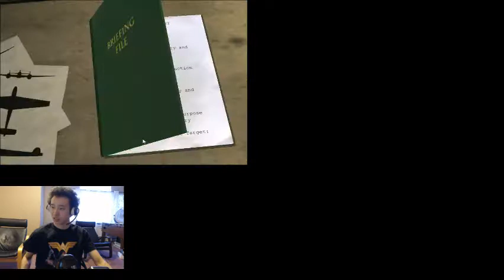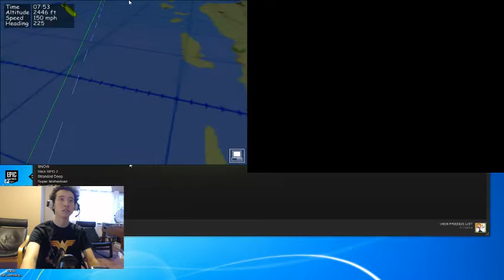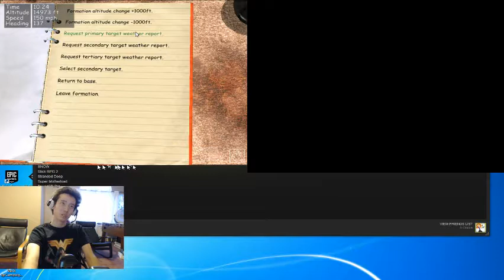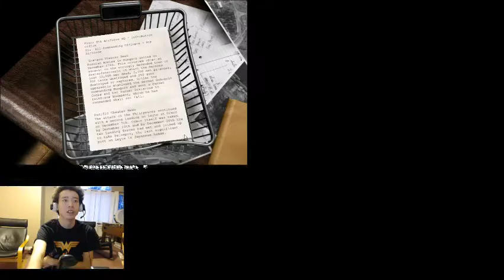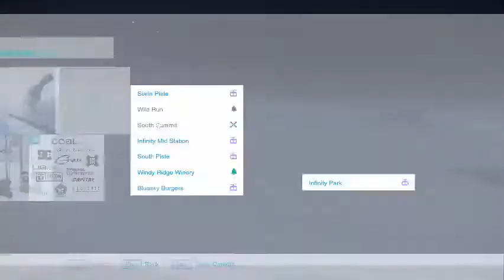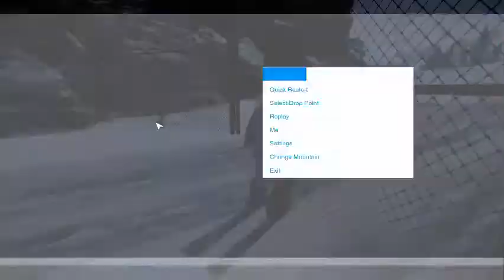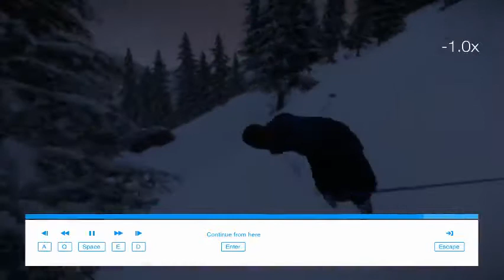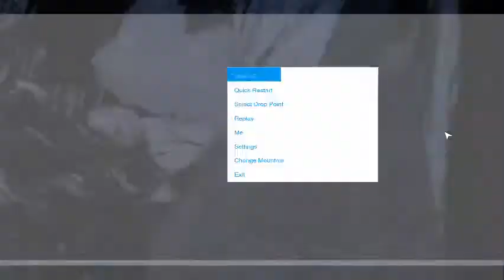B-17 the Mighty 8th streaming with friends again. This time with friend names.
Streaming with friends again, though not a lot of friends show up.

I think I fix the audio now. Plus I have a web cam now you get to see who I am. Though I'm not really good looking.(LOL)
I think I'm going to wear a Wonder Woman t-shirt for every time I stream. She and I can both kick ass and take names together.